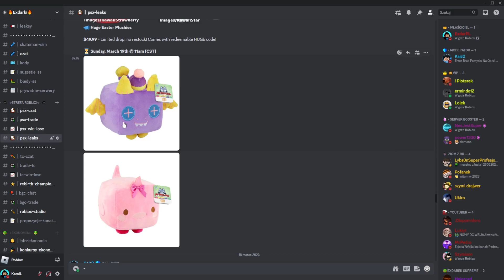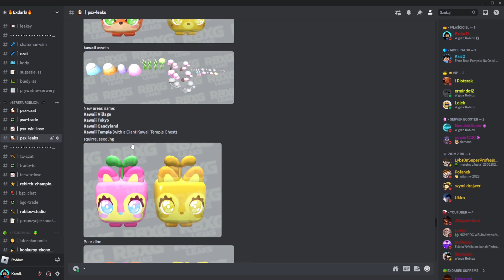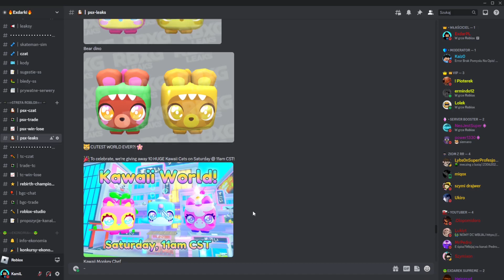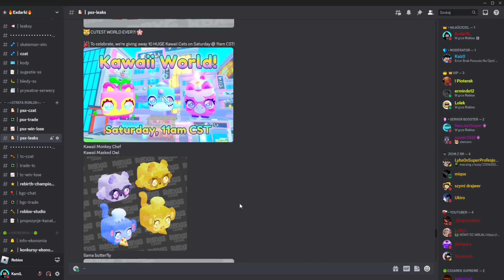NAJSŁODSZY Update w Pet Simulator X!😍Już dziś!🔥Przygotuj się razem ze mną!🔥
🔔 Wbijaj na discorda dla widzów!

💸 Wesprzyj mój kanał i zgarnij bonusy!

🔥 Chcesz zagrać ze mną? Zakup koszulkę niżej i dodam do znajomych!